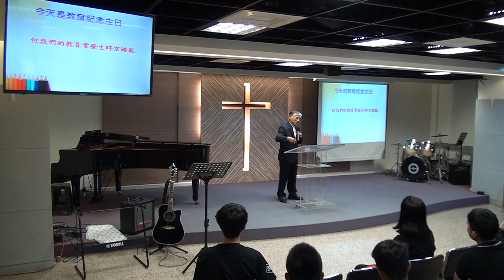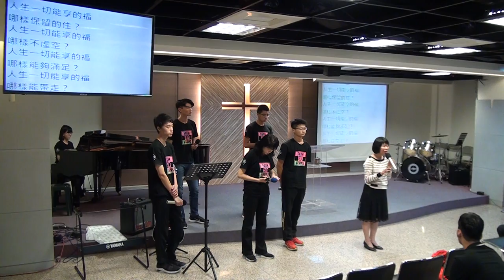20181021華語禮拜092818